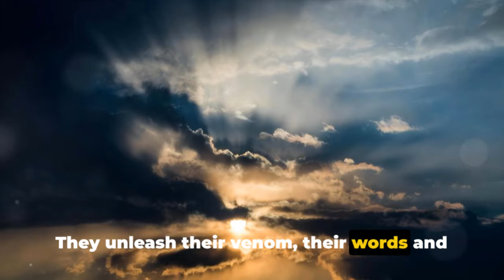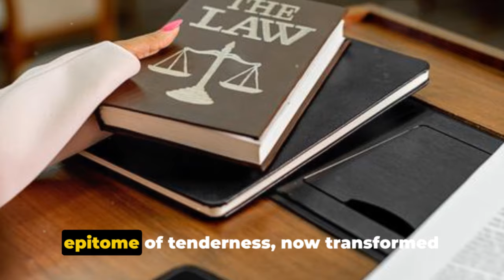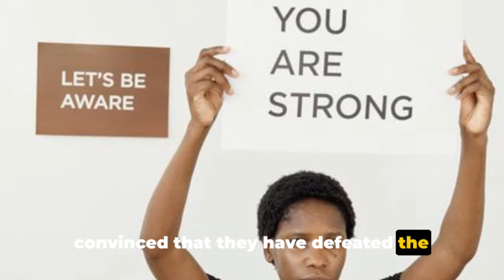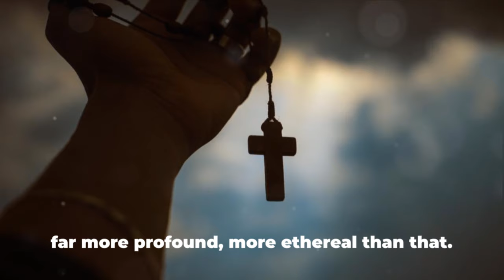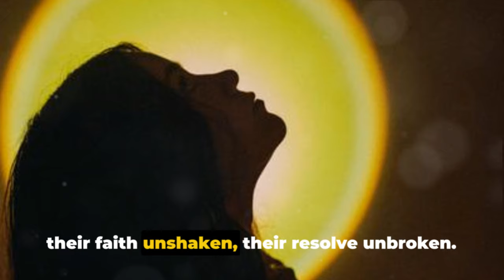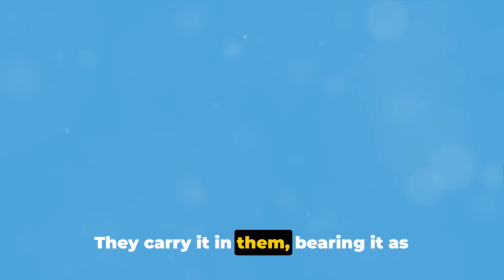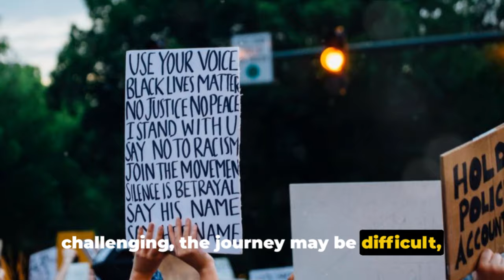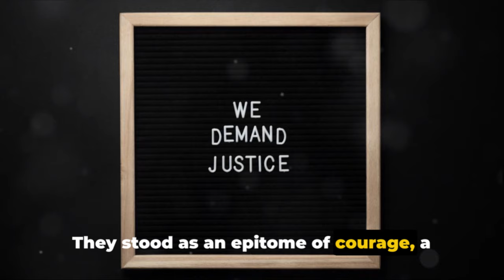Chosen Ones: They Did You DIRTY, But Then Tried to Play VICTIM‼️ Law of Attraction 🕊!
Have you ever experienced betrayal from someone you trusted, only for them to turn around and play the victim? In this video, we’re diving deep into how Chosen Ones often face unjust treatment, only to see those who wronged them try to manipulate the situation and paint themselves as the innocent party. But don’t worry—God saw everything, and the truth will always come to light.

If you’re a Chosen One, you’ve likely encountered toxic people who’ve taken advantage of your kindness, strength, and light. Whether it’s family, friends, or colleagues, these individuals may have hurt you in ways you never expected, only to turn around and try to make you feel guilty or responsible for their actions. But rest assured, God knows the truth of your heart and what you’ve been through.

In this video, we’ll explore:

🌟 Why Chosen Ones are targeted by toxic people

The nature of your light and energy that draws in both support and opposition
Why people who wrong you sometimes try to manipulate the narrative and play the victim
How to recognize when you’re being taken advantage of and how to protect your energy
🌟 What God’s role is in your healing and justice

The power of divine protection and how God sees everything, even when others don’t
How to trust that divine justice will prevail, even when it seems like the wrongdoers are getting away with it
The importance of maintaining your integrity, knowing that God's timing is perfect
🌟 How to move forward and reclaim your peace

Practical steps for healing from betrayal and moving forward in strength
How to release resentment and trust that God has your back in every situation
Why this experience is part of your spiritual growth and how it will ultimately lead you to greater blessings
If you've been feeling discouraged or hurt by someone who betrayed you, this video is for you. Know that you are seen, you are heard, and God will not allow injustice to stand. Watch now to gain strength, wisdom, and reassurance that you are not alone in your struggles. Your divine purpose is unfolding, and no one can stop what God has planned for you.